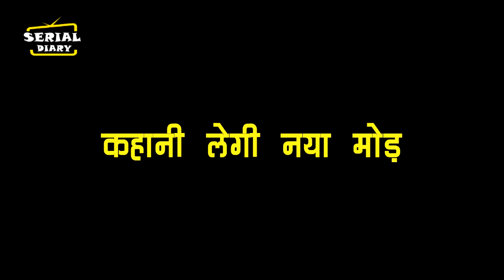ANUPAMA || 1 साल बाद इस नए रूप में दिखेगी अनुपमां, इस वजह से बदलेगी जिदंगी